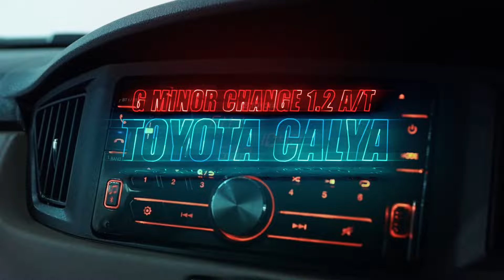TOYOTA CALYA (SILVER METALLIC) TYPE G MINOR CHANGE 1.2 A/T (2018)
TOYOTA CALYA (SILVER METALLIC)
TYPE G MINOR CHANGE 1.2 A/T (2018)

*Deskripsi:
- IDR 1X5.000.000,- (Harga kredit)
- Jarak Tempuh Relatif Rendah 36.043  KM
- Pajak Hidup
- Ekstrerior Hingga Interior Full Terawat
- Kabin Lega & Nyaman
- Tarikan Mesin Responsif
- Setir Ringan
- Suspensi Empuk
- Mobil Sudah Lolos Inspeksi

*Spesifikasi:
- 4-Cylinder DOHC Engine with Dual VVT-i Technology
- Dual Airbags, ABS with EBD
- Sistem Kemudi Electric Power Steering (EPS)
- Suspensi Depan MacPherson Strut with Stabilizer
- Suspensi Belakang Torsion Beam with Stabilizer